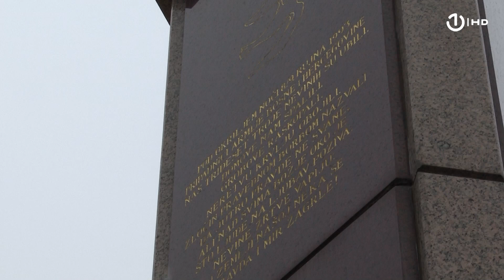Grabovica: Obilježena 31. godišnjica zločina nad hrvatskim civilima